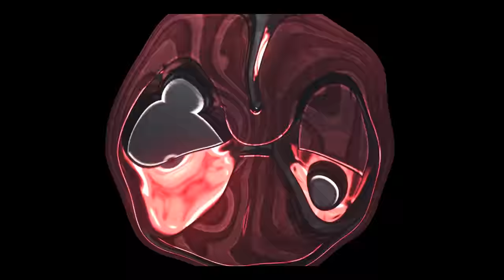O MELHOR DECK DE EXECUTOR SEM LENDÁRIAS DO CLASH ROYALE - BRUNO CLASH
NESTE VÍDEO EU MOSTRO A VOCÊS O MELHOR DECK DE EXECUTOR SEM LENDÁRIAS DO CLASH ROYALE!! BRUNO CLASH TESTANDO A NOVA CARTA DO ROYALE E APROVANDO COM UM DECK SIMPLES E MUITO FORTE! DÚVIDA? ENTÃO TESTA AI E VEJA VOCÊ MESMO A ZOEIRA QUE É ESSE DECK!!

Música da Intro:
50 Cent - In Da Club